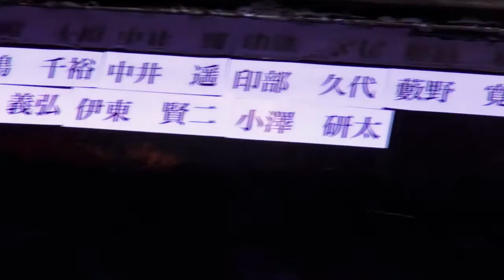【世界一周人力車の旅】浅草出発！ Around-the-world with japanese rickshaw from Asakusa! （English sub）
【世界一周人力車の旅とは】
浅草で人力俥夫として働いていた鈴木悠司が、２人の仲間（てんすけん、ケニー）と一緒に
人力車を引きながら世界一周にチャレンジする企画！
海路はフェリーを使いますが、それ以外は人力車を引いてひたすら走ります！
小さい頃からの夢だった世界一周を、大好きな人力車と共に成し遂げられるのか！？

【SNSなど  〜旅先のリアルタイムの声が聞けます〜】